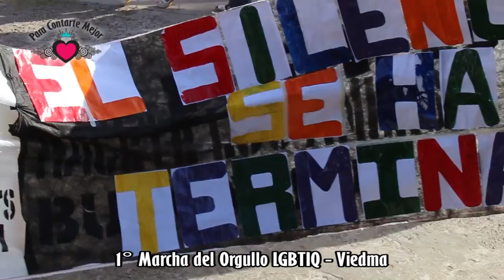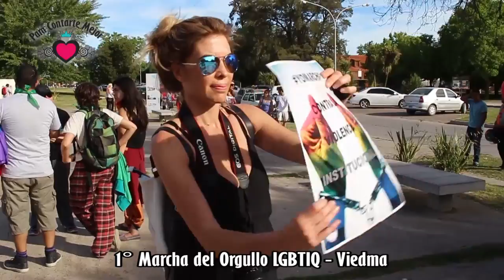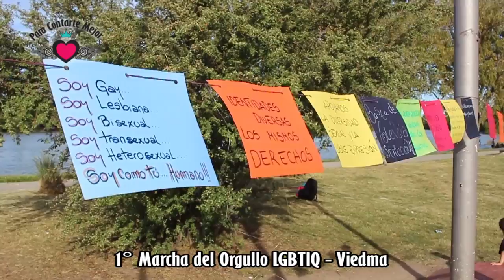PCM 24 2016 - Bloque 3 - 1° Marcha de Orgullo LBGTIQ